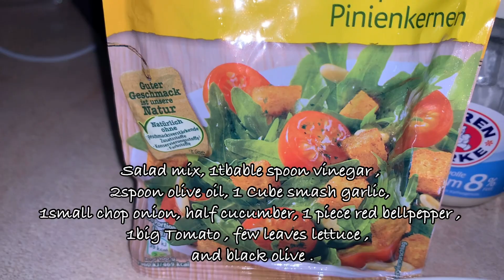MY LIFE IN EUROPE | HAPPY MOTHER‘S DAY | SIMPLE DAY |JUDDIEFROST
Hello everyone

Happy Mother’s Day, because still lock down so we can’t celebrate kn the restaurant so we only do is having barbecue outside and also even Mother’s Day I keep doing my house hold too, hope you enjoy this video .